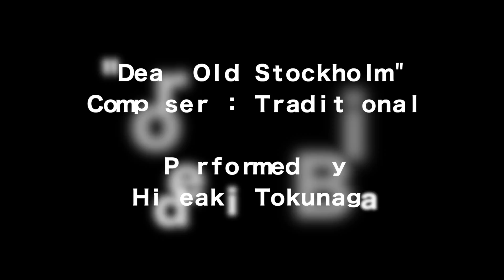Swing Journal + Dog : "Dear Old Stockholm" performed by Hideaki Tokunaga by the Ballona Creek.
Swing Journal : "Dear Old Stockholm" (traditional folk song) performed by Hideaki Tokunaga (guitarist) by the Ballona Creek with a dog named, Yume.